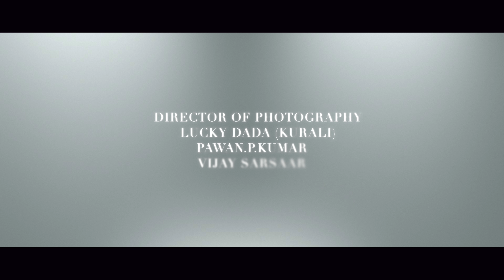The Postman | Official Trailer | Pawan.P.Kumar | Coming 2019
Staring:Dara Singh Dhariwal,Nitin Sharma,Himmat Thind,Kulwant Gill,Prabhnoor Gill,Amitabh Pareek,Mann Simran,Prabhjot Kaur Parmar,Kulwant Kaur,Harpal Gill,Gurvinder Kaur,G.S.magant,KUldeep Kumar

Directed By :Pawan.P.Kumar,Pooja Nagger
Produced By :KULWANT GILL ,BRIJPAL TANVER,DARA DHARIWAL,LUCKEY KURALI, PAWAN.P.KUMAR
postman pawan hindi film